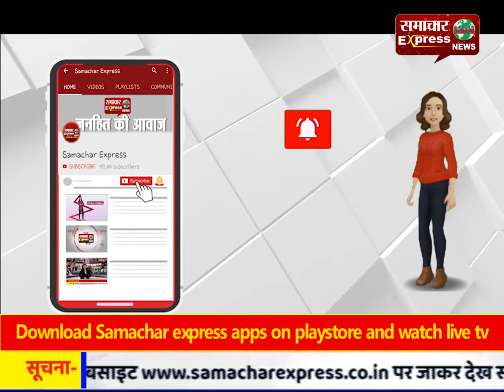गुरुग्राम में हजारों शादियों पर लगा ग्रहण